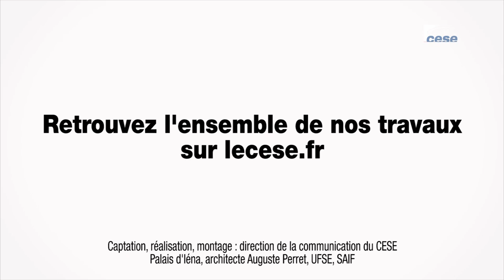Questions à Sandra HOIBIAN (CREDOC) - Combattre l’isolement social - cese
Questions à Mme Sandra HOIBIAN, Directrice du pôle évaluation et société au CREDOC, auditionnée par la section des affaires sociales et de la santé du CESE dans le cadre de la saisine : "Combattre l’isolement social pour plus de cohésion et de fraternité".